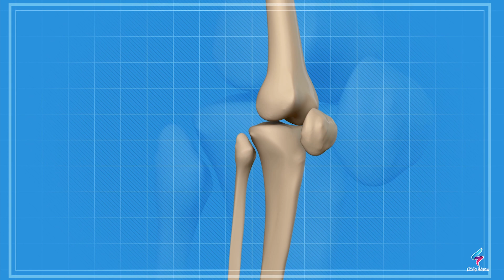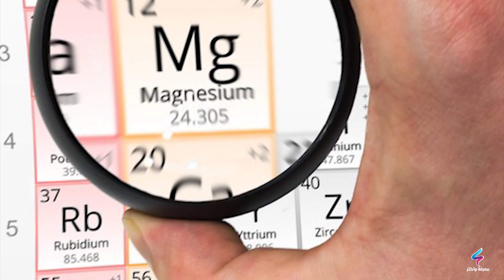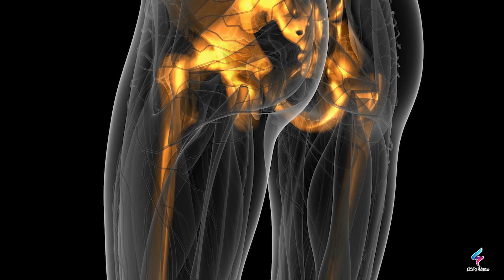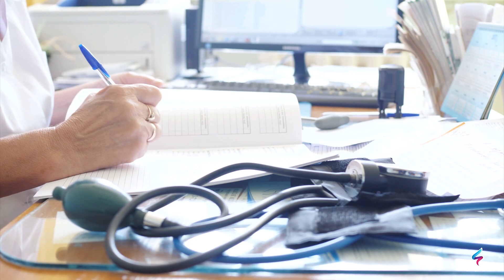عنصرمنسي إنه أهم مكون لعظامك اشتريه فوراً وانسى التهاب المفاصل هشاشة العظام وخشونة الركب يقوي العظام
عنصرمنسي إنه أهم مكون لعظامك اشتريه فوراً وانسى التهاب المفاصل هشاشة العظام وخشونة الركب يقوي العظام | حلقة 6